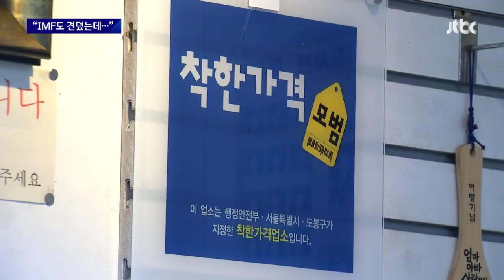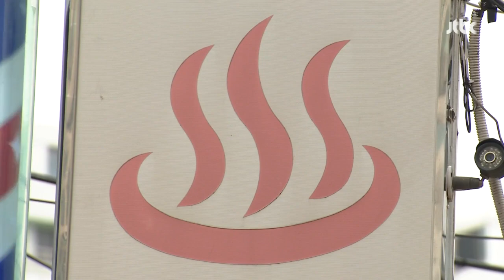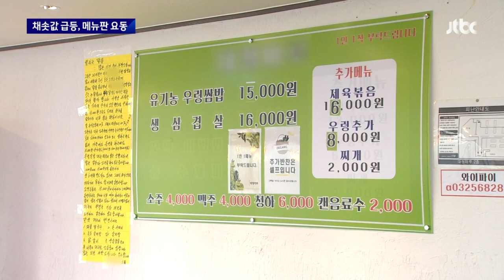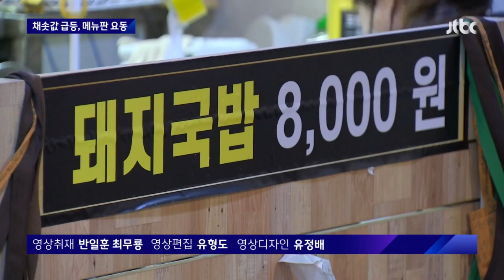[뉴스룸 모아보기] "IMF보다 지금이 더 힘들다" 자영업자들 '울상' / JTBC News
0:00 8천원 사진관·5천원 목욕탕…'착한가격업소' 고물가에 항복
1:57 곱빼기 '1천원 추가' 공식 깨졌다…채솟값 급등에 메뉴판 요동